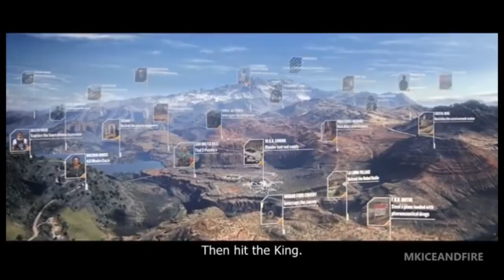wildlands vs break point* who wins